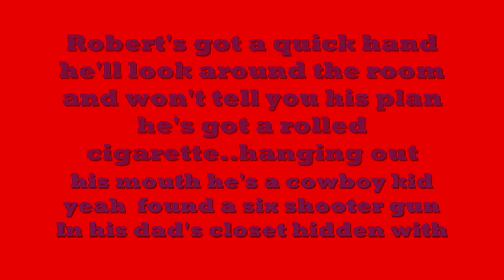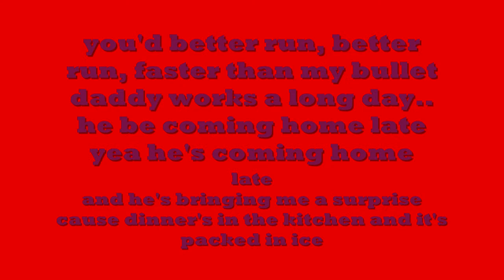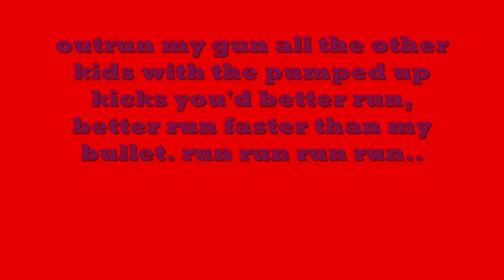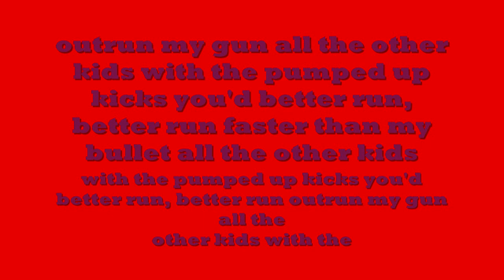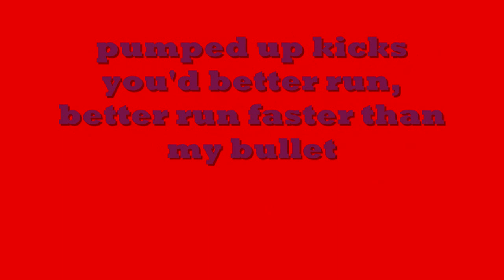Foster The People - Pumped Up Kicks Lyrics -